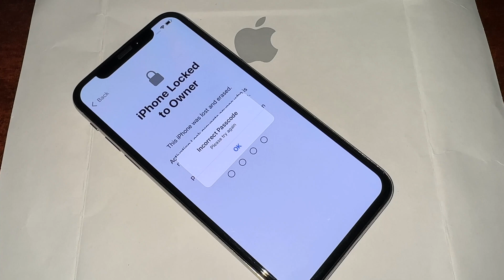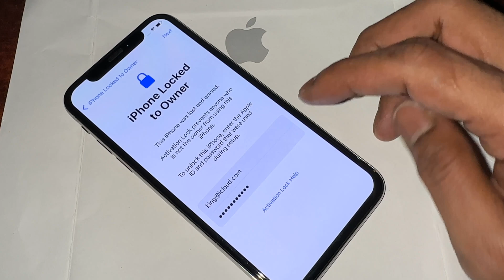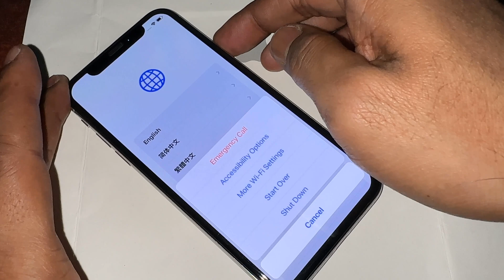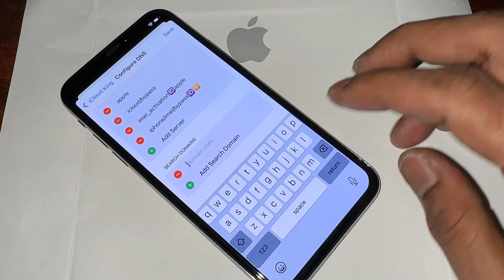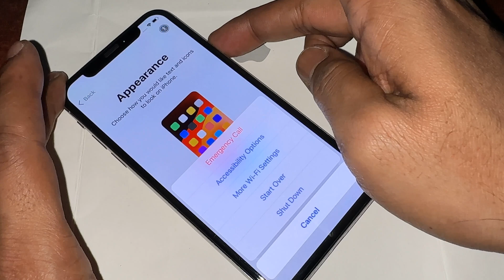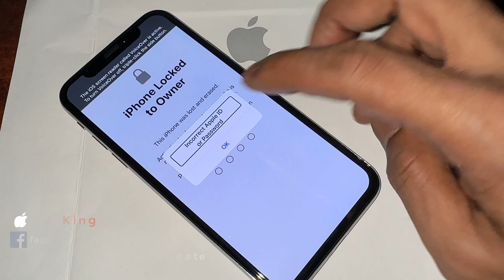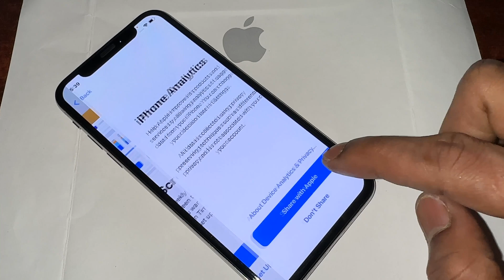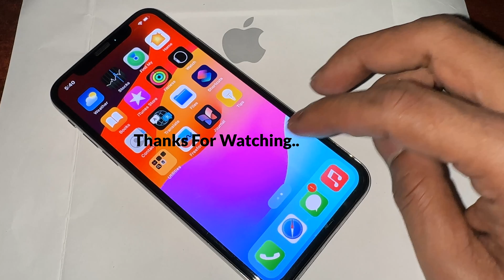Feb-2024 New Method!! how to unlock activation lock iPhone iCloud Bypass 1000% Done✅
Best Method For iPhone Unlock Feb-2024 New Method!! how to unlock activation lock iPhone iCloud Bypass 1000% Done✅Permanently unlock owner account apple id and password Remove: In This Method Works For: iPhone 15/15 Pro Max/14/14 Pro Max/13/13 Pro/13 Pro Max/12/12 Pro/12 Pro Max/11/11 Pro/11 Pro Max/XS/XR/X/SE/8/7/7 Plus/6s/6 Plus/6/5s/5 Supported by our unlock method 2024. We provide The Best solution, working with any iOS versions, so you never have to worry about compatibility issues. New iOS 17.2.1 Version✅
I'm going to explain A Helpful and Educationally legal way to Permanently Delete Activation Lock without Previous Owner account Apple I'D and Password Unlock & Bypass Activation Lock From Apple iCloud Server completely With Proof of Success:
_______ Very Important Tags_______
# howto unlock icloud activation lock 2024.
# forgot icloud password how to reset iphone.
# how to activation lock iphone bypass 2024.
# impossible icloud unlock activation lock iphone.
# how to remove icloud lock without previous owner.
# how to remove apple id without password.
# how to get pass apple id activation lock.
# permanent icloud activation lock removal.
# how to unlock iphone without icloud 2024.
# how to activate iphone without apple id.
# how to recover icloud account 2024.
# how to change icloud apple id password.
# howto create apple id in the world, any country's
# Activation Lock forgot apple id and password.
# how to bypass iphone 6 icloud activation lock.
# iPhone 6 icloud Unlock Permanently.
Follow us For More Update✅